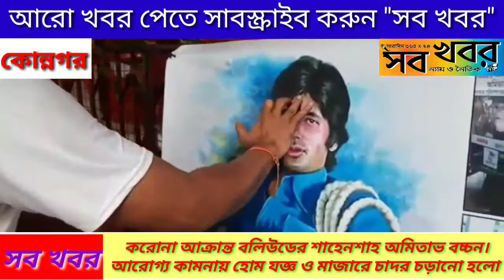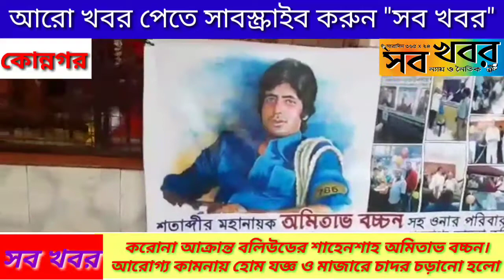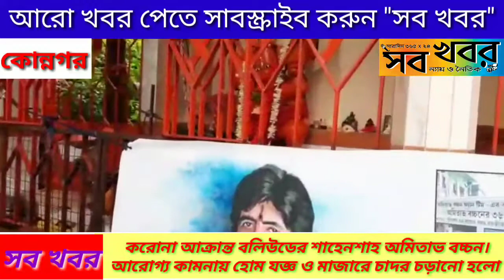করোনা আক্রান্ত বলিউডের শাহেনশাহ অমিতাভ বচ্চন।আরোগ্য কামনায় হোম যজ্ঞ ও মাজারে চাদর চড়ানো হলো